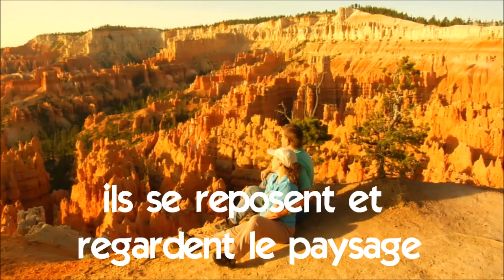Fransızca öğrenmek # Vocabulaire # ils se reposent et regardent le paysage